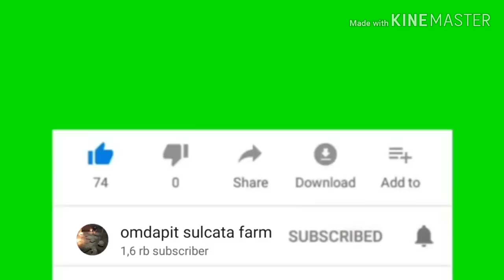OmDapit : NGALOR-NGIDUL OMDAPIT SULCATA FARM - PART 1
Omdapit lagi di farm dan iseng2 buat video dan bicara ngalor ngidul membahas beberapa hal.. cek videonya disini.. - part 1 -